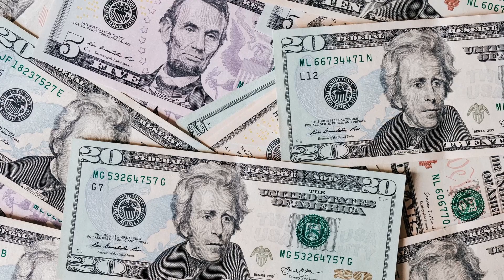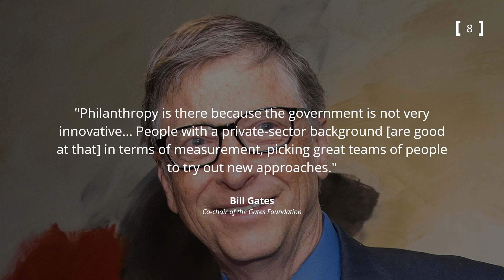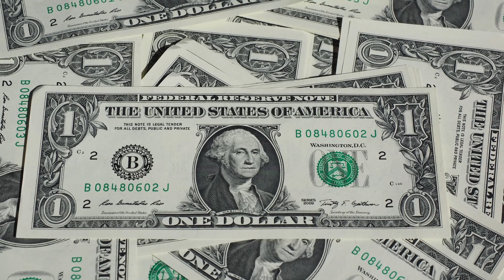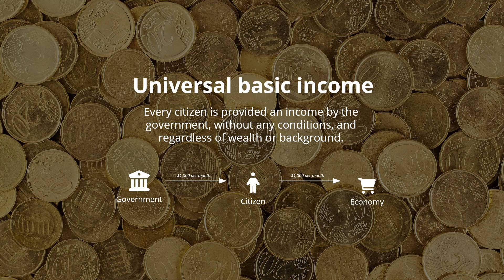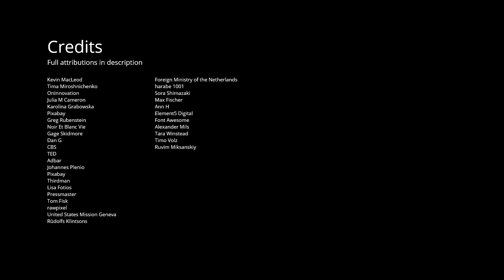Charity's Problem: Billionaire Kings and Bill Gates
Billionaire big philanthropists like Bill Gates have huge power over charity. Many acquired their wealth through ruthless business practices. Does that make them better suited than others to decide which charitable causes deserve to sink or swim? If not, is there an alternative? Democratising charity might be one option, either through something like a basic income or elected representatives.

Chapters:
00:00 Introduction
00:36 Billionaire kings
01:42 The problem
04:23 An alternative